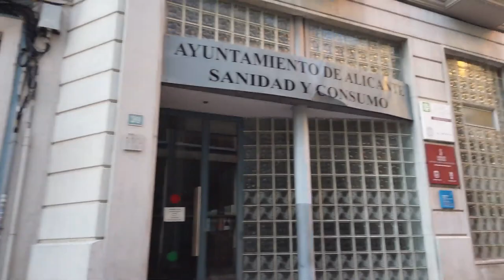Spain ALICANTE - Evening Tour in El Barrio 4K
Spain ALICANTE - Evening Tour in El Barrio 4K spain alicante elbarrio walking walkingtours Travel,Beaches,Sunshine,Philippines,Thailand,Walking, Walkingtours,bikini'beachbody,